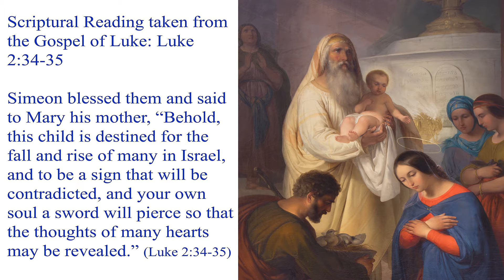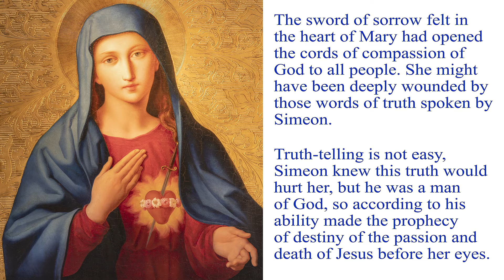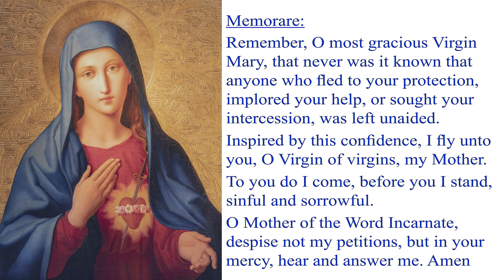Day 2 - Prayers and Reflections on the Seven Sorrows of Blessed Virgin Mary